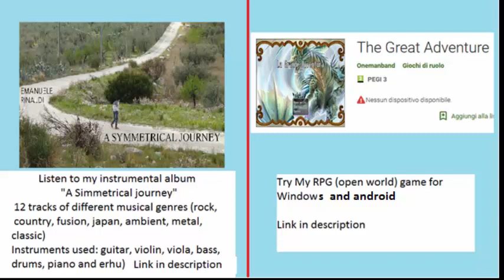Vampire's Fall: Origins - kill spirit brother ren